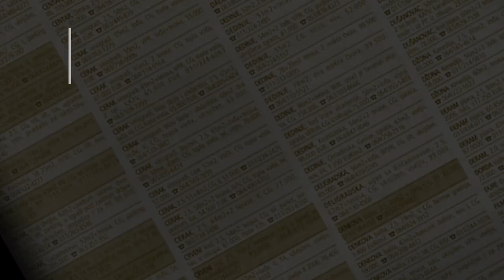prodaja kuce Zeleznik Brace Lukic 60m + garaza - Beograd - Cukarica